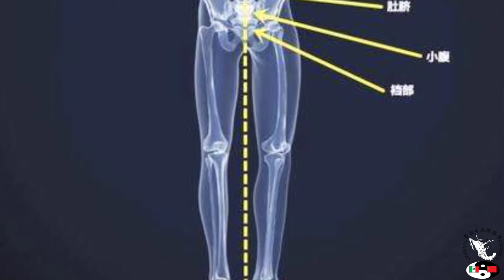Características de las Artes Marciales Chinas Primera Parte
Presentamos a ustedes el séptimo video que el Maestro Omar Aviña Méndez nos comparte como inicio de la segunda parte del tema general INTRODUCCION AL WUSHU, este video abarca el tema "Principales Características de las Artes Marciales Chinas", se exponen estas características: Sistemáticas, Ordenadas, Graduales y Morales, iniciando por la característica Sistemáticas, que está conformada por los sistemas filosófico, teórico y práctico.

Si tienen cualquier pregunta o inquietud sobre los temas que presenta el Maestro Omar Aviña Méndez, pueden dejarla en los comentarios para que puedan ser atendidos.

Esperamos el vídeo sea de su agrado.

Muchas gracias!!!